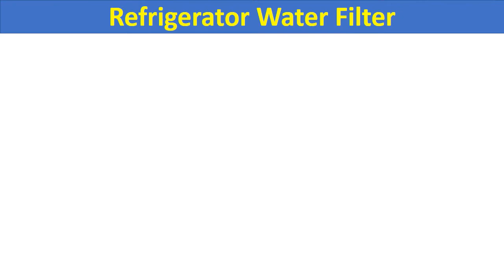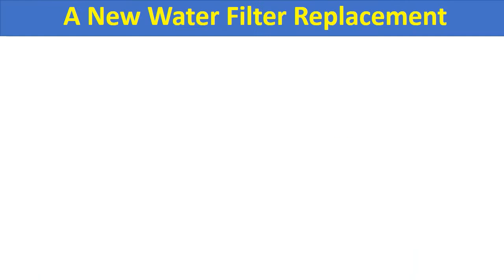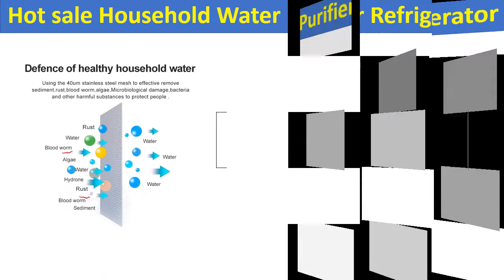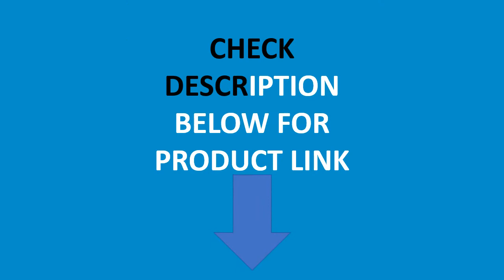Top 5 Best Replacement Water Filters In 2020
01. Hot sale Household Water Purifier Refrigerator & Ice Water Filter Replacement for LG LT600P, 5231JA2005A, 5231JA2006 5 Pcs/lot

02. Prefilter Water Filter First step of Water Purifier System 59 Brass 40-60micron Stainless Steel Mesh Prefilter Freeshipping

03. A New Water Filter Replacement Of Activated Charcoal Filters Reverse Osmosis Cartridge For Samsung Da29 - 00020b 10 Pcs. / Lot

04. 5-Stage Filtration Water Filters with 15pcs Replacement Filter Cartridge Household Drinking Water Purifier US Water Ultra-filter

Best Replacement Water Filters Review 2020
5 Best Replacement Water Filters In 2020
The Best Filtration Water Filters 2020
Best Filtration Water Filters 2021
Activated Charcoal Filters 2020
10 inch water filter cartridges
Water Purifier Refrigerator
Top Best Water Filter 2020
replacement water filters
whole house water filter
Best Water Filters 2020
Water Filter Replacement
Water Purifier System